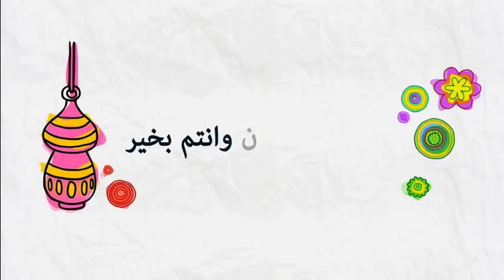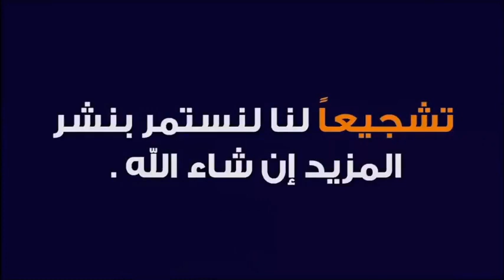‎حكم عدم الوفاء بوصية الميت بدفنه في بلده في زمن كورونا مع الدكتور طيب كريبان